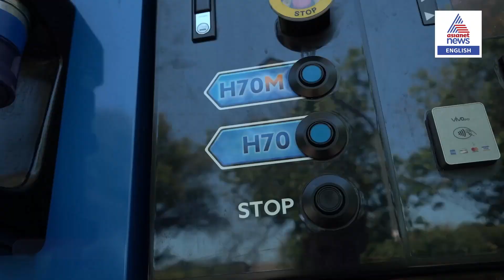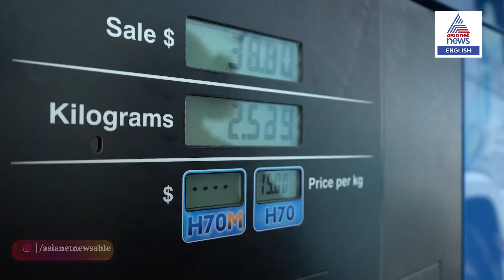Kochi to Launch South India’s First Hydrogen Fuel Station at Cochin Int'l Airport | Kerala Pulse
Kochi is making history as it prepares to launch South India’s first-ever hydrogen fuel station at Cochin International Airport! This pioneering project, a collaboration between Bharat Petroleum Corporation Ltd (BPCL) and Cochin International Airport Ltd (CIAL), marks a major leap towards sustainable transportation in India. The new green hydrogen plant and fueling station will initially power hydrogen-fueled buses, setting the stage for clean mobility in Kerala and beyond.